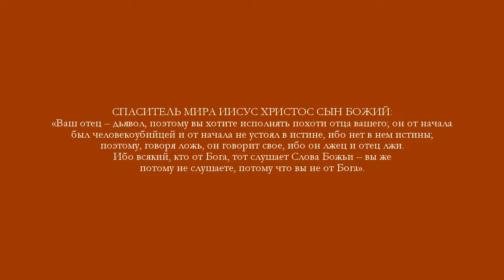ПАВЕЛ ИЗ ТАРСА – ОБМАНЫВАТЕЛЬ ИЗРАИЛЬТЯН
Ак-Бекет «ПАВЕЛ ИЗ ТАРСА – ОБМАНЫВАТЕЛЬ ИЗРАИЛЬТЯН» Церковь Иисуса Христа Сына Божьего. Ак-Бекет Сын Человеческий.

«ИИСУС ХРИСТОС СЫН БОЖИЙ ПРОПОВЕДУЕТ О ТОМ, ЧТО ЖИЗНЬ ВЕЧНАЯ ДАРОМ НЕ ДАЕТСЯ»